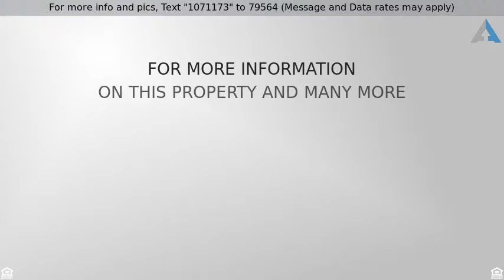Priced at $359,900 - 9720 DUFFER WAY, MONTGOMERY VILLAGE, MD 20886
STOP LOOKING!

STOP LOOKING! Here is your chance to own a beautiful, spacious Brick, Garage Town Home with 3 large bedrooms, a Remodeled Tablespace Kitchen, separate dining room that can seat10+ guests, remodeled baths, update windows/SGD, new roof, new carpet, wood floors. Walk out finished basement with 4th bedroom & half bath opens to patio/fenced yard. Pools, Tennis,ball fields,3 lakes. See Truplace tours